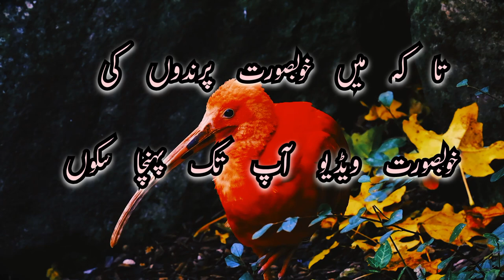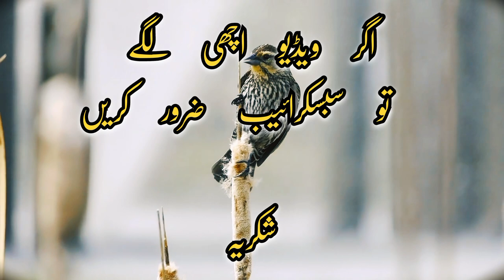Parindu Ki Dunua|Birds velogs||birds documentary||4kvedieo||Coulerfull birds||Beautiful birds#top5